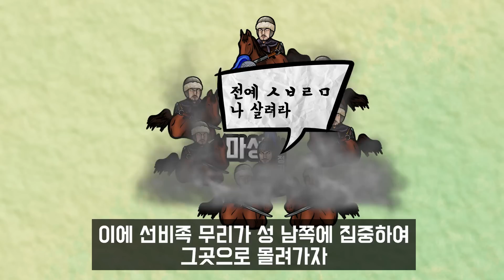정치질 때문에 자신의 재능을 다 펼치지 못한 삼국지 인물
참고